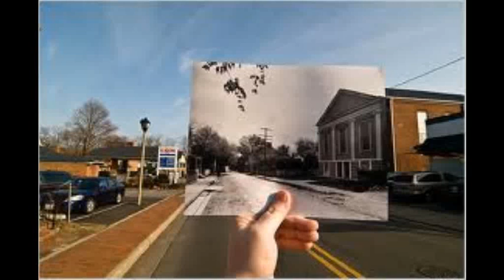Irse - Lalo de los Santos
Irse ( Juan Carlos Muñiz /  Eduardo De los Santos)
Homenaje a este gran músico y poeta rosarino